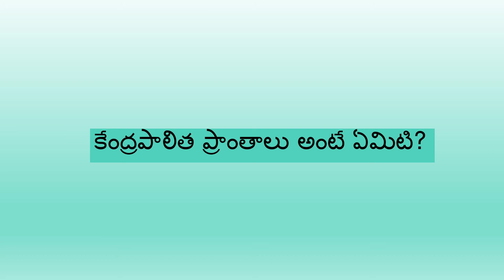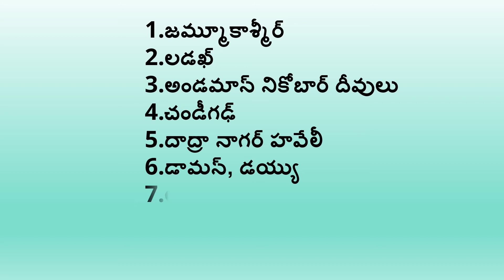కేంద్రపాలిత ప్రాంతాలు(Union Territories)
This video is more useful to students.